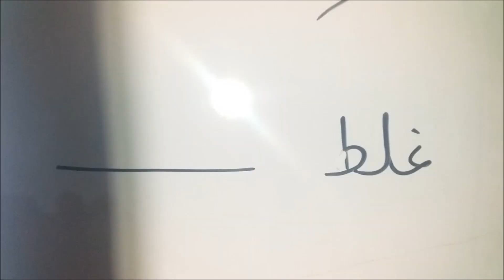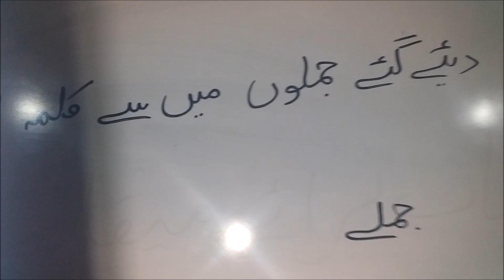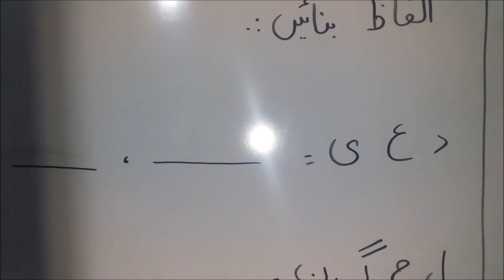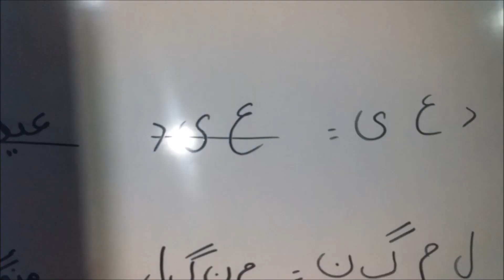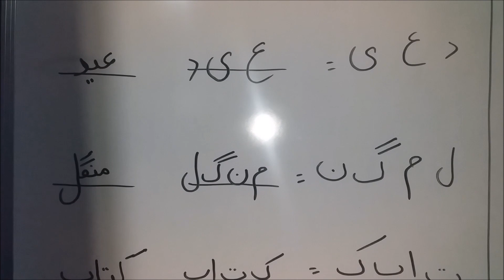Class 4 Subject Urdu Language Topic 1